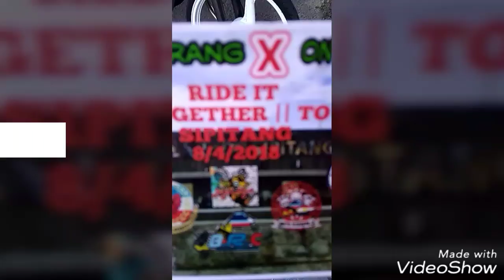Ride it together to Sipitang _JDRBkotaKinabalu fly sipitang 8/04/18 BestMoment2018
JDRB KOTA KINABALU